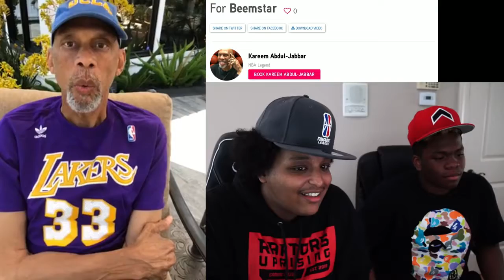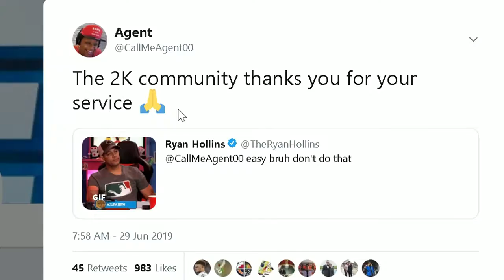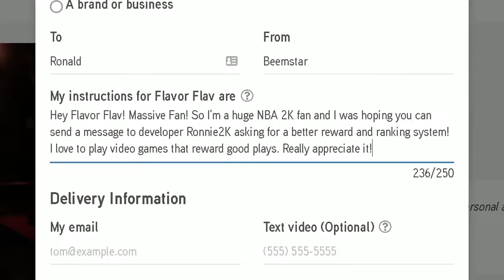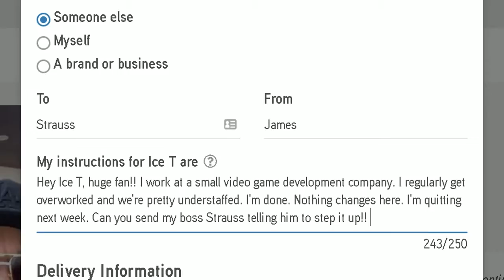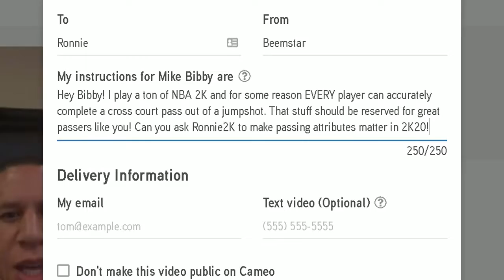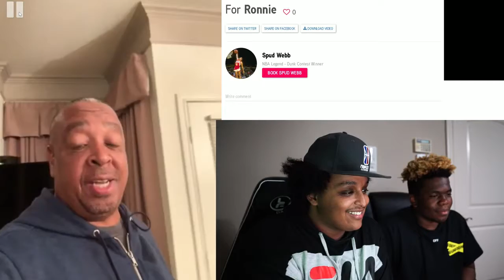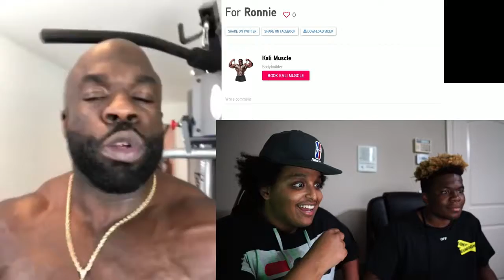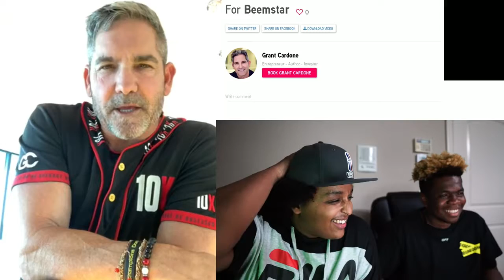NBA 2K20 new features and game modes